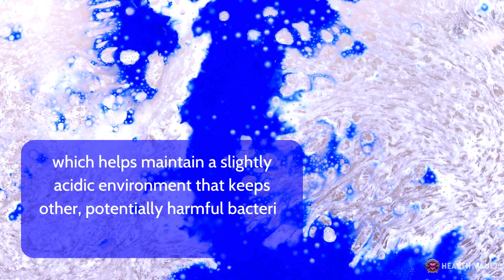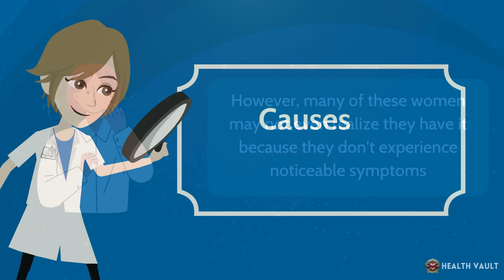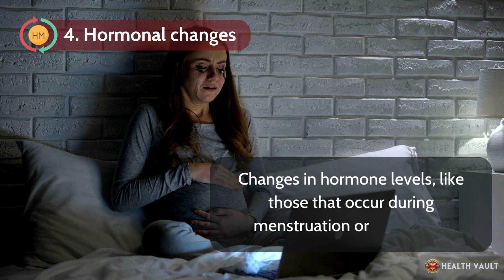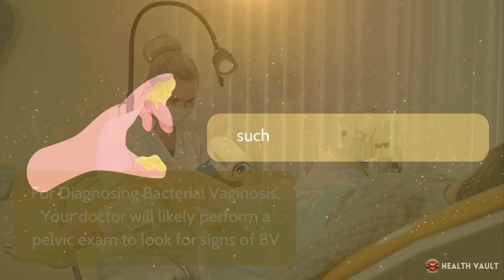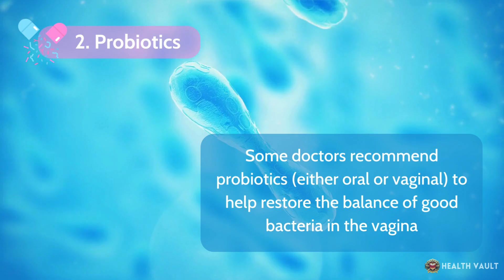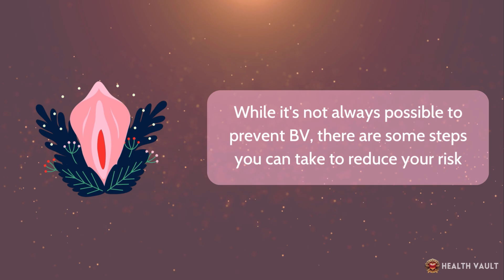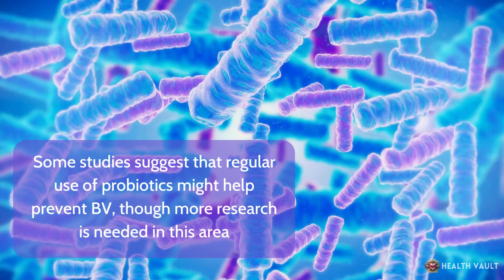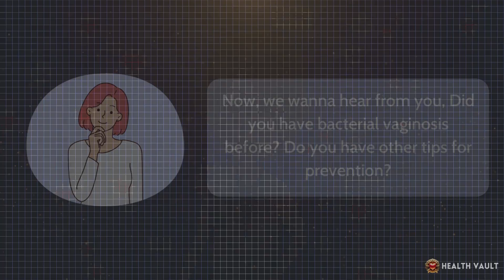Bacterial Vaginosis – Causes, Signs and Symptoms, Diagnosis & Treatment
What is Bacterial Vaginosis? Bacterial Vaginosis, often called BV for short, is a common vaginal condition that occurs when there is an imbalance in the natural bacterial ecosystem of the vagina. Yeah, you heard that right - your vagina has its own ecosystem! Normally, the vagina is home to a variety of bacteria, with the good bacteria (mainly Lactobacillus species) keeping everything in check. These friendly bacteria produce lactic acid, which helps maintain a slightly acidic environment that keeps other, potentially harmful bacteria at bay. But in Bacterial Vaginosis, this delicate balance gets disrupted. The good bacteria decrease, and other types of bacteria that are normally present in smaller numbers start to overgrow. This leads to changes in the vaginal environment that can cause symptoms and increase the risk of other health issues.
Bacterial Vaginosis is incredibly common. In fact, it's the most common vaginal condition in women of reproductive age. In the United States, it's estimated that about 21.2 million women between the ages of 14 and 49 have BV at any given time. that's nearly 30% of women in this age group. But, It's much more common in African American women, with studies showing rates as high as 51% in this group. However, many of these women may not even realize they have it because they don't experience noticeable symptoms.

⌛Timestamps:
⏱️ Intro - 00:00
📝 Causes – 1:27
⚠️ Symptoms – 02:59
🩺 Diagnosis – 04:17
💊 Treatment –5:07
🛑 Prevention – 06:27
😷 Complications – 07:21